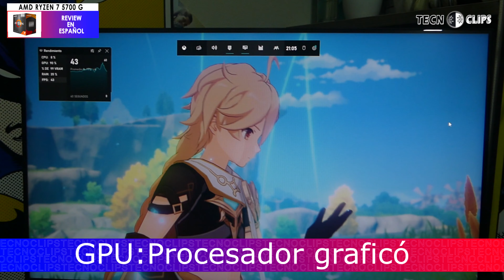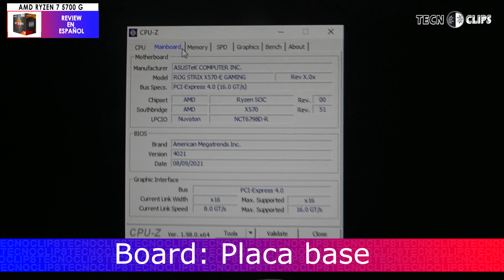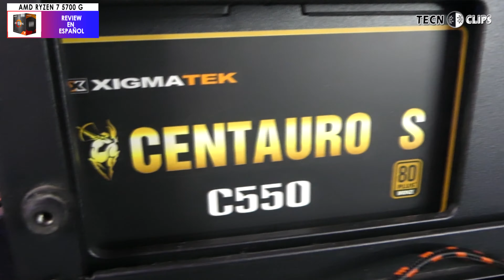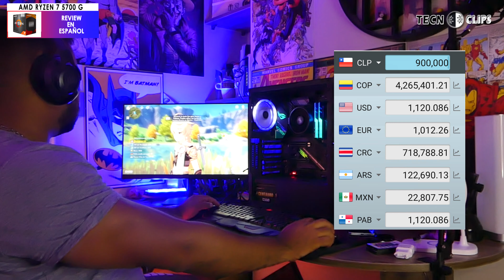RYZEN 7 5700G - Review en español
¿Quieres ver cuál es el máximo FPS que logra el AMD RYZEN 7 5700G?, En este video la respuesta.

AMD es una marca que se ha reconocido por crear muy buenos procesadores, y si tú estás pensando en un computador de escritorio, que te sirva para trabajar y jugar en tus tiempos libres, bueno te traigo un video con una configuración que te puede servir para esto, en este video hacemos un review completo, para que puedas tomar una decisión acertada

00:00 Intro
00:42 Procesador
02:34 GPU
04:20 Board
05:18 RAM
06:11 Almacenamiento
06:45 Fuente de poder
07:36 Gabinete
10:00 Precio